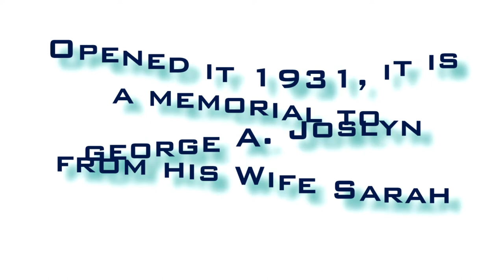Joslyn Art Museum, Omaha, NE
The Joslyn Museum was opened in 1931 at the initiative of Sarah H. Joslyn in memory of her husband, businessman George A. Joslyn.  It occupies a large and impressive Art Deco building designed by John and Alan McDonald, constructed of Georgia Pink marble, with 38 different marbles from all over the world in the interior. A 1994 addition was designed by Norman Foster.